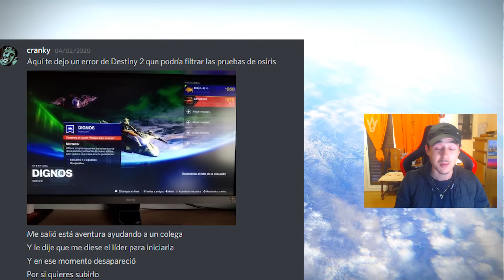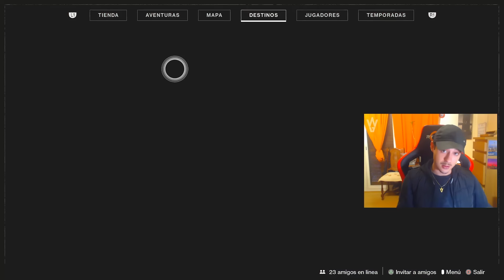Destiny 2: FINAL FUNDACIÓN EMPÍREA! SELLO SALVADOR! NOTICIAS DE BUNGIE! BUFF DE INFAMIA! EVERVERSO!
📰Fuentes de información mencionadas en el video:
(Ninguna)

- Priblee Loyola
- Ghost Lucky
- Oscar Romero
- Richy

👀Destiny 2 - TEASERS DE LA SEASON 10! BUFF EXÓTICO! TRAILER! CAMBIOS 2.8.0! & TEORIA DLC DE ULDREN!